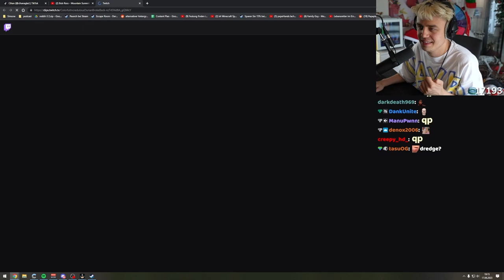Papaplatte reagiert auf verstörende Hugo Werbung und frontet ihn daraufhin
Papaplatte reagiert auf seltsames TikTok von LetsHugo und frontet ihn daraufhin
Papaplatte Clips Livestream Highlights IRL Stream